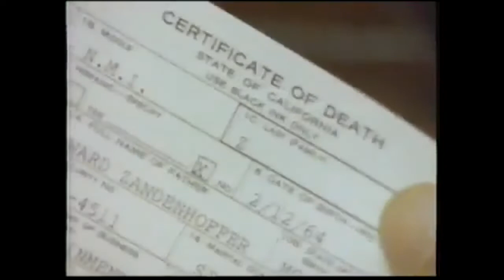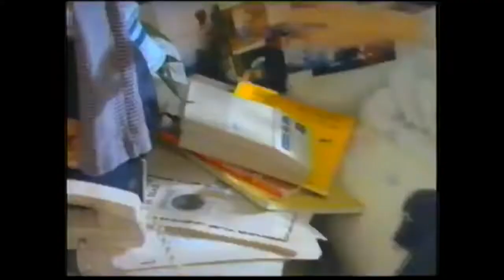Up All Night Review #118: Sorority House Party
Have you ever wanted to kidnap a rock star? How about murder the talent for some reason? This will be a learning experience in 1992's Sorority House Party. Directed by David Michael Latt the film stars Attila, April Lerman, Kim Little, Mark Stulce, Avalon Aders, and Alan Charof.